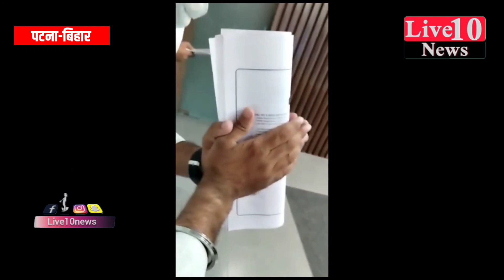Tejashwi Yadav की बात नहीं सुनते Bihar के IAS अफसर रातों-रात Video Viral ||LIVE10NEWS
Tejashwi Yadav की बात नहीं सुनते Bihar के IAS अफसर रात रात विडियो वायरल ||LIVE10NEWS